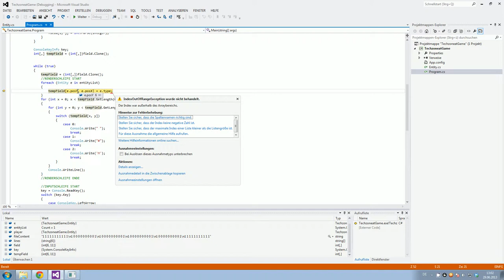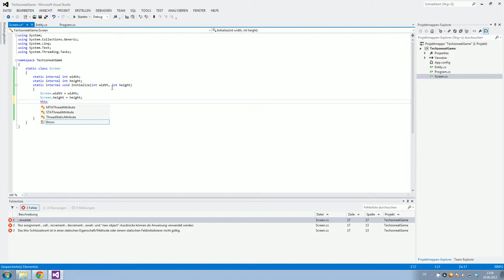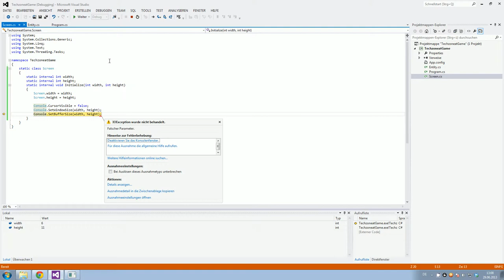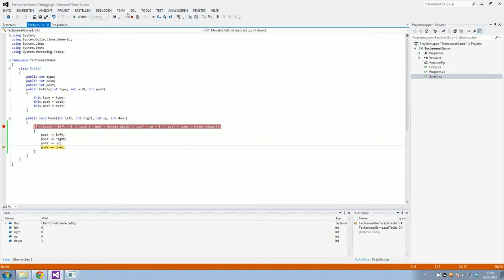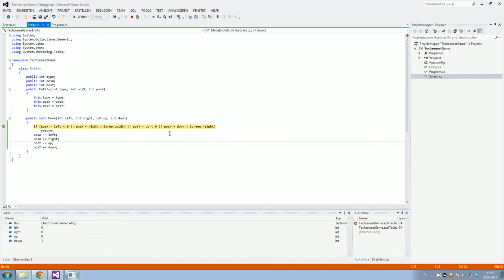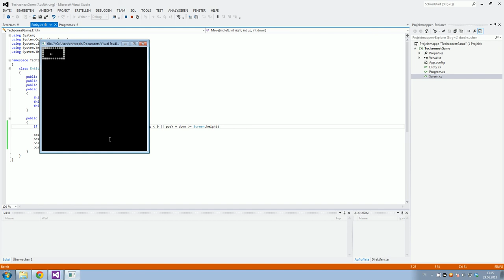[#14] C# Tutorial - Wir programmieren ein Spiel! - Begrenzungen [German|HD]